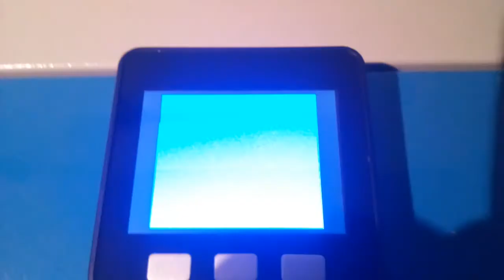NES Emulator running on a ESP32 (M5Stack)